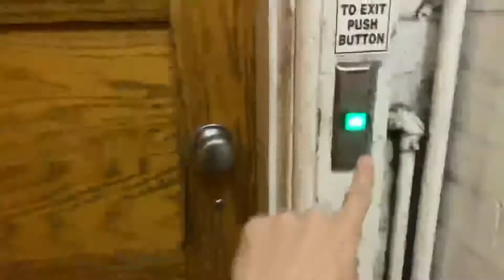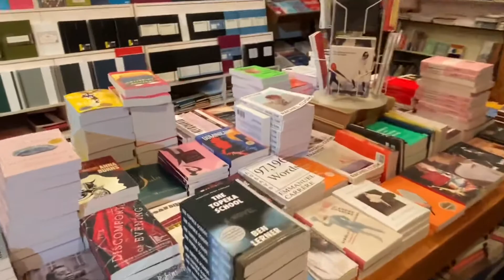ITS SO SHORT!!😡 NYC + JOB TOUR - Vlog #2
Welcome to the Vlog series on the channel. This is a lifestyle video showing you what my day to day life is back. You guys will see the lifestyle of a 20-year-old college student trying to make it on youtube. I live in New York and will try and capture travel, day-to-day activities, skateboarding, soccer/football, ad really anything you guys and girls would like to see. I'll try to make these videos entertaining for you all and I hope you enjoy them. If the vlogs do well I will continue to make them! Thank you guys so much for making this channel such an awesome community and long may it prosper!!

---About Jackgunna---
Hey, my name is Jack and I absolutely love playing video games and sharing that excitement with anyone who's interested. While I wish I could go all in, for now, this will have to remain a hobby but that won't stop me from uploading 7 videos a week! Daily uploads at 4pm on gaming let's plays as well as just general Video Game themed Content.